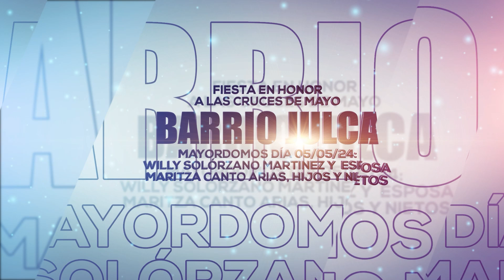CRUCES DE MAYO (2024) - BARRIO JULCA (DÍA 05) | BLOQUE 05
✨ ¡No descargues, comparte!
☎️ Aló D'Lux Studio:
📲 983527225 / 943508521